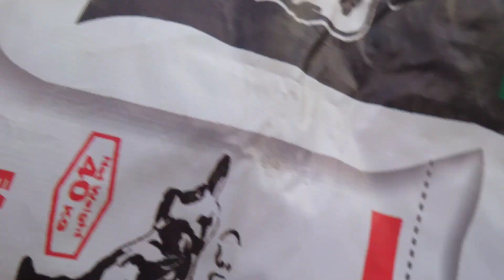Ghass Kleay Zameen Tiar krr Di 🤩 Mini Ducks ny Anda dy dia 😍 Swimming pool renew krr dia 🤩 RM Pets 🐕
Ghass Kleay Zameen Tiar krr dia Dosto Es Channel Pr Hum Pets vlog upload krain Gy Tamam Doston say Guzarish hy k Hamain Ziada Sy Ziada Spot Karain Or Duaon Min Ziada Sy Ziada Yad Rakhna.